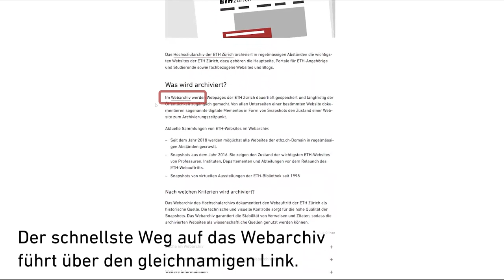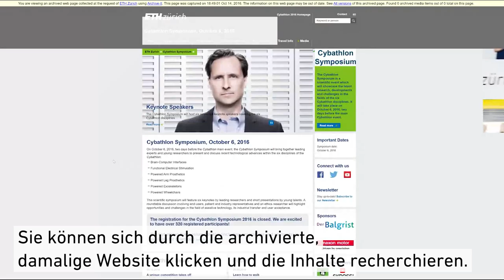Das Webarchiv der ETH Zürich - Tutorial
Das Hochschularchiv der ETH Zürich archiviert in regelmässigen Abständen die wichtigsten Websites der ETH Zürich, dazu gehören die Hauptseite, Portale für ETH-​Angehörige und Studierende sowie fachbezogene Websites und Blogs.

m Webarchiv werden Webpages der ETH Zürich dauerhaft gespeichert und langfristig der Öffentlichkeit zugänglich gemacht. Von allen Unterseiten einer bestimmten Website dokumentieren sogenannte digitale Mementos in Form von Snapshots den Zustand einer Website zum Archivierungszeitpunkt.

In diesem Tutorial finden Sie heraus, wie Sie das Webarchiv der ETH Zürich für Ihre Forschungen gebrauchen können.